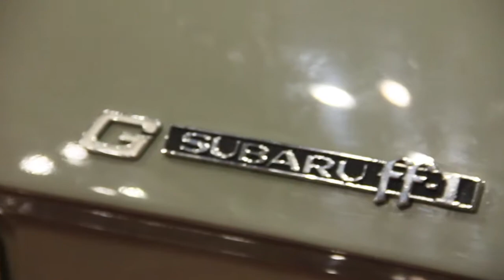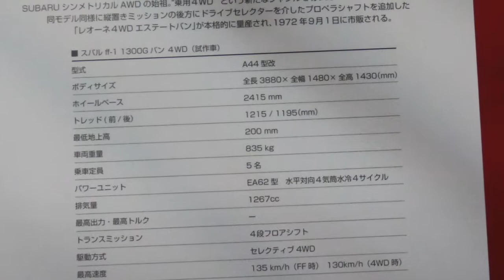1971 SUBARU ff-1 1300G VAN 4WD | スバル初のAWD車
スバル初のAWD車、 FF-1 1300Gバン 4WDです。
スバル1000のトランスミッションにプロペラシャフトを繋いで4WD化。とにかくスバルの記念碑的な1台。

Nostalgic2days ノスタルジック2デイズ 2018 にて。